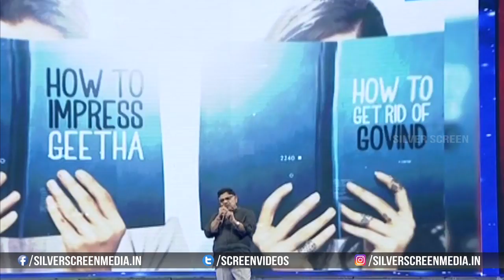Allu Aravind Dynimic Speech @Geetha Govindam Audio Launch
Watch : Allu Aravind Dynimic Speech @Geetha Govindam Audio Launch